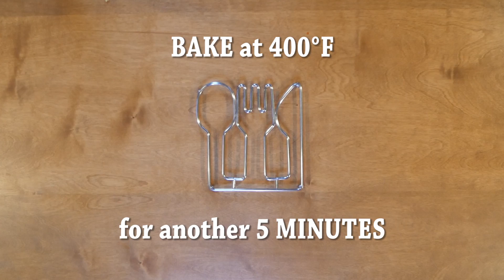Buffalo Fingers Recipe Video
Quick and Easy Buffalo Chicken Fingers!

A healthier take on Buffalo; these tenders are flavor-packed and baked to perfection. The panko bread crumbs give the chicken a wonderfully crispy outer coating while the balanced mix of spices provide an outstanding flavor. These Baked Buffalo-Style Chicken Tenders are full of heat with a flavor that you are sure to enjoy!

Ingredients:
Chicken Breast
Flour
Garlic Powder
Paprika
Onion Powder
Salt
Ground Red Pepper
Panko Breadcrumbs
Egg Whites
Hot Sauce
Worcestershire Sauce
Butter